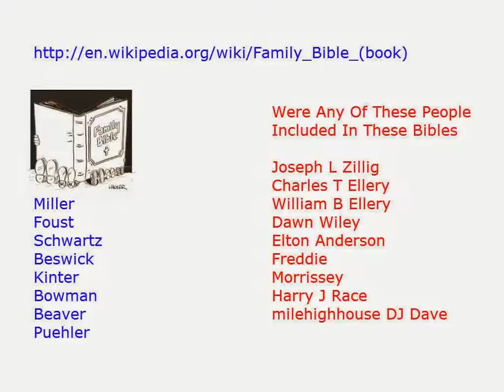Family Bibles Who Is And Who Is Not Included